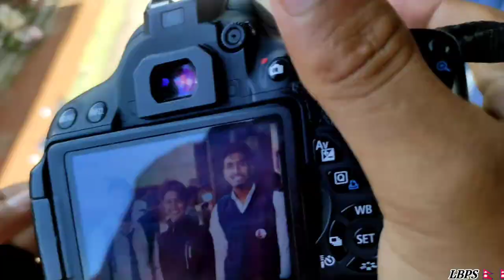Bhaktapur Durbar Square and Siddhapokhari visit 2022 ...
This is the part 2 of Bhaktapur andshivapuri visit 2022
 inside this we have naptyol temple and some intresting story we wil share in video .
We visited Bhaktapur Durbar Square for memory and fun ❤️. a lot of fun watch till end in the video . It was nice experience been there . 1st part include - siddhapokhari and inside durbar square .
It is a formal royal palace complex located in Bhaktapur Nepal .
people been are
- Lalit Bhandari
- Laxman Parsad Isar
- Papu Yadav
-Prakarti Gautam
- Sneha Jha
- Subina Chapagaai